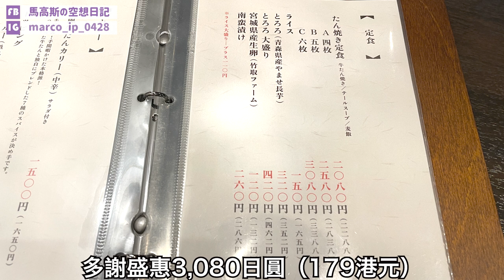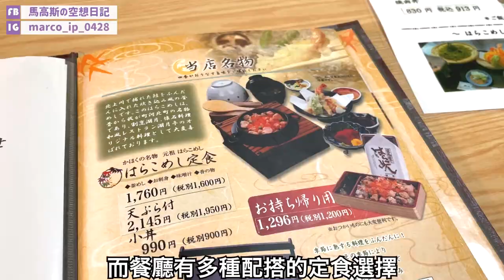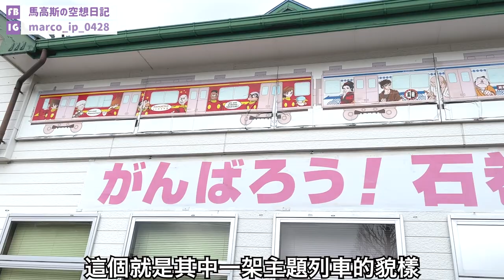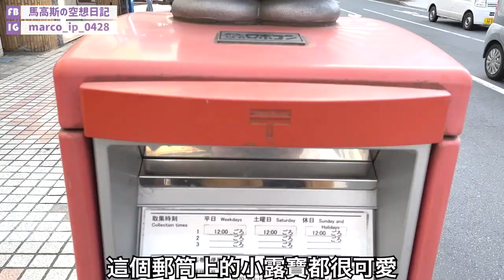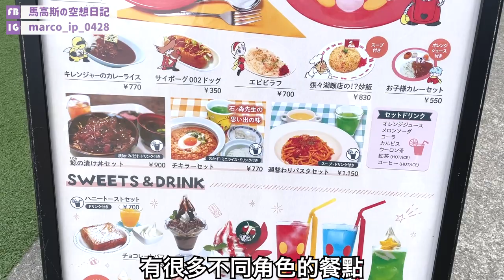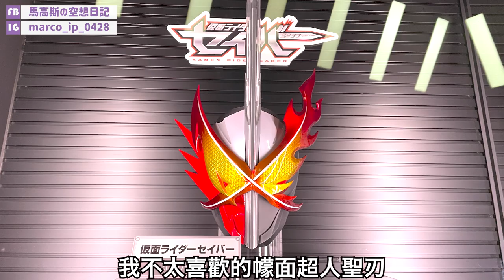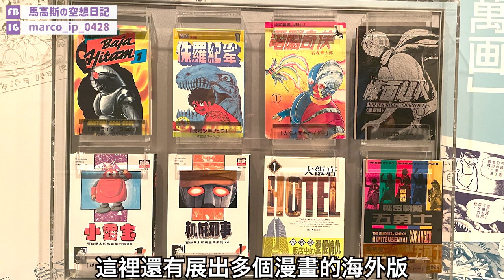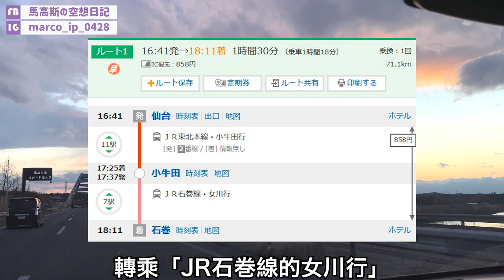【馬高斯TV】到訪石之森章太郎故鄉！宮城縣石卷市遊記 英雄幫 牛舌料理 閣 湖月亭 腹子飯 はらこ飯 石之森萬畫館 幪面超人 假面騎士 人造人009 石ノ森萬画館 墨汁一滴 石巻マンガロード 海斗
【馬高斯TV】到訪石之森章太郎故鄉！宮城縣石卷市遊記 英雄幫

終於去到東北遊記的最後一站，目的地就係宮城縣的石卷市，係《幪面超人》作者石之森章太郎老師的故鄉！！！

1. 牛舌料理 閣
地址：仙台市青葉區一番町3丁目8-14 地下1階

2. 湖月亭
地址：宮城縣石巻市小船越山畑138-1

3. 石之森萬畫館
地址：宮城縣石巻市中瀬2-7

境界線
作詞作曲：独り音
歌唱：独り音

10蚊飲支汽水又得，30蚊食碗龜靈膏清下熱又得